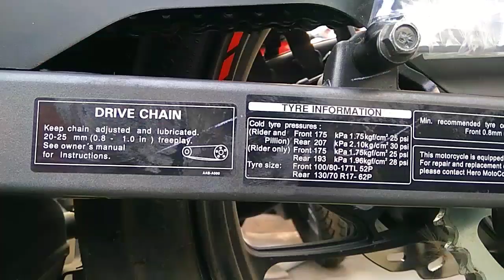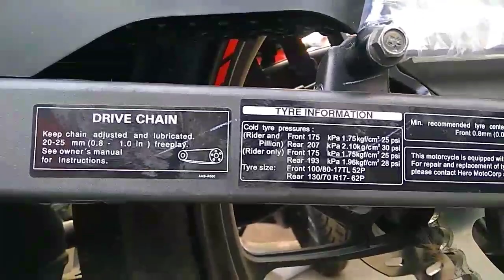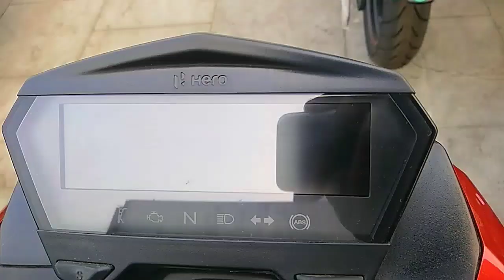HERO XTREME 160R 100 MILLION EDITION REVIEW | ConsumerABS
Only Cosmetic changes (New Colour & 100 Million Heroes Badging),Dual Disc with (1-ch-ABS) , no mechanical changes. It is the same motorcycle as Standard XTREME 160R.

CHECK out my Hero PLAYLIST to watch Other Hero Xtreme 160R colour Variants (White,Blue,Red), Single Disc Variant.

Jai Hind 🇮🇳

Video Timestamp🕐
00:00 Overview
00:20 Colour options
00:35 Front Design
00:50 Brakes & Tyres
01:32 Engine Details
02:00 Rear Design
03:00 Tank Design & Mileage
03:20 console & Handlebar
03:45 Seat Design
04:00 Dimensions
04:15 Outro

Popular queries-
1. Hero Xtreme 160R 100 million Edition Review in Hindi
2. Hero Xtreme 160R BS6 Review in Hindi
3. Hero Xtreme 160R 100 million Edition Features Details
4. 2021 Hero Xtreme 160R 100 million Edition Price